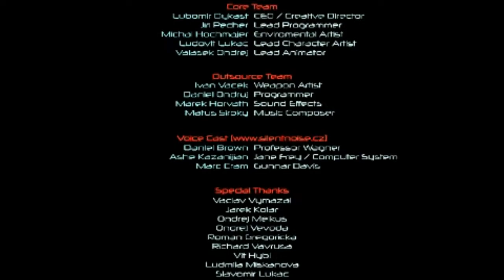Dead Effect - Story Walkthrough - Mission 12 - System core - Final Boss Ending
walkthrough from Dead Effect mission 12 final boss ending